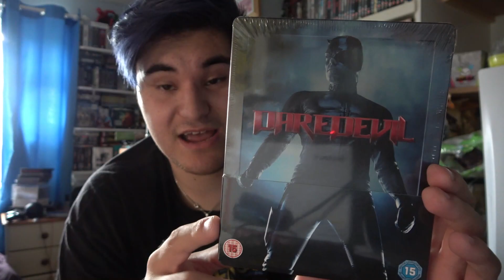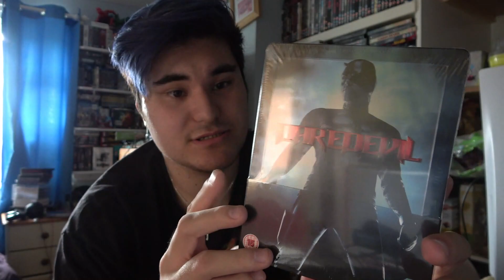Daredevil Steelbook Unboxing!!!!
In Todays Video I will showing you all my Daredevil 2003 Limited Edition Steelbook that arrived this morning in the Mail This Steelbook is Gorgeous what a beautiful design on the embossed lettering on the title whoever deigned this has seriously hit this on the head What a pickup so lets unbox this bad boy.

I really liked Ben Affleck as Daredevil but i wish the movie could of been better. but i appreciate it for what is truly is.

What did you think of this Daredevil Steelbook???

Let Me Know What you Steelbooks you picked up this Week.